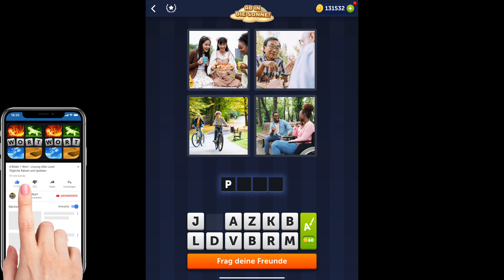4 Bilder 1 Wort - Ab in die Sonne - 23.07.2022 - Lösung Tägliches Rätsel - Juli 2022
4 Bilder 1 Wort Lösung Tägliches Rätsel + Tägliches Bonus Rätsel Ab in die Sonne Juli 2022